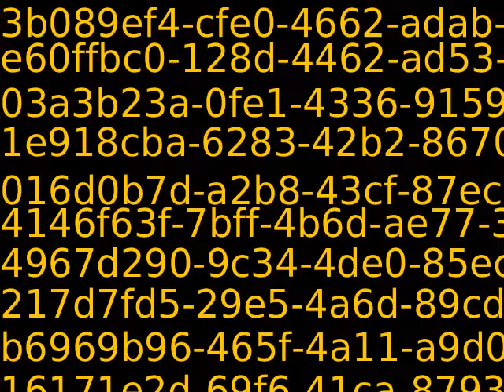PUB11383_29371_new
Content_PUB11383_29371